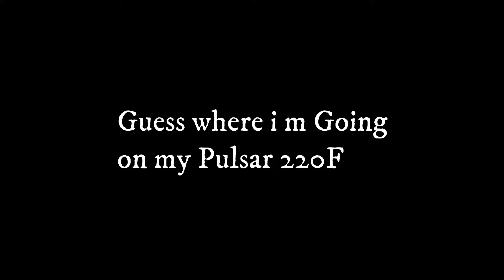🤔Guess Where i m going | Himachal Pradesh Or Rajasthan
Comment and share if u like the video.